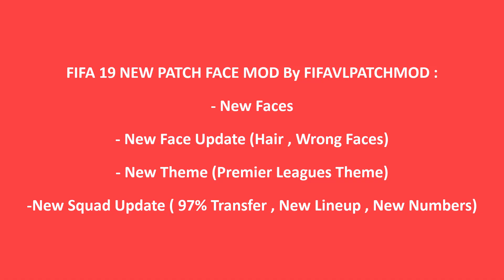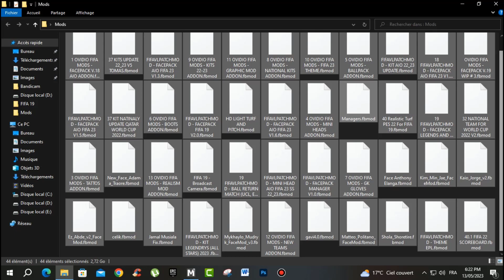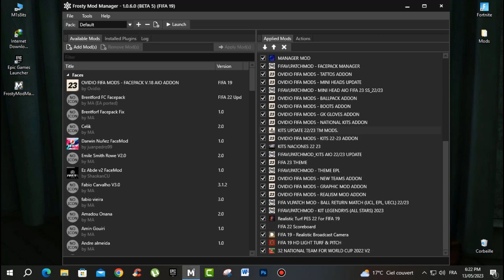FIFA 19 FACEPACK Mod AIO | New FACE Update | New Theme Mod | Latest Squad Update 13/05/2023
FIFA 19 Mod 2023 - New FACE Update - New Theme Mod - Latest Squad Update 13/05/2023

Note : ( squad file work only if u have this mod )

🟥 Other Version Of Frosty Not Worked You Need That Version 1.0 .6.0 Beta 5 Also You Need Update 7 Fifa 19 The mod doesn't work without it

What's New :

- + 30 New Faces ( Eze , Sais , Theo hernandez , Elliott , Murphy , Fullkrug , Ben White , Alex Moreno ) Etc .
 - New Face Update (Hair , Wrong Faces)
- New Theme (Premier League Theme)
-New Squad Update ( 97% Transfer , New Lineup , New Numbers)

Mods Creators :

FIFAVLPATCHMOD
OVIDIO
MA
Support transfer
Raad